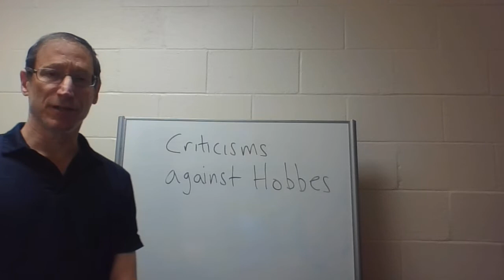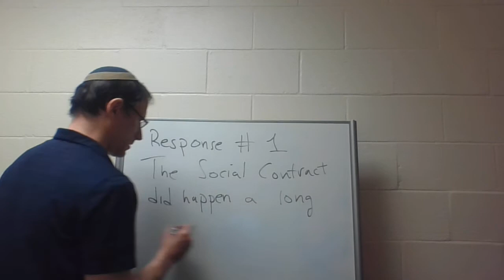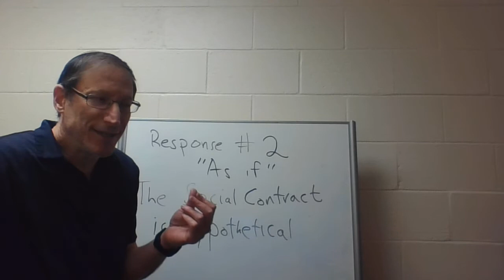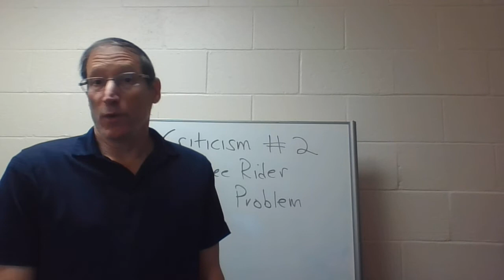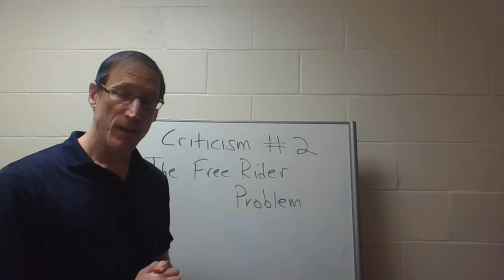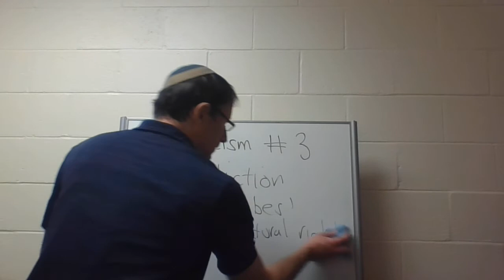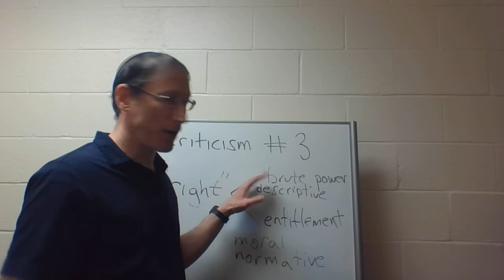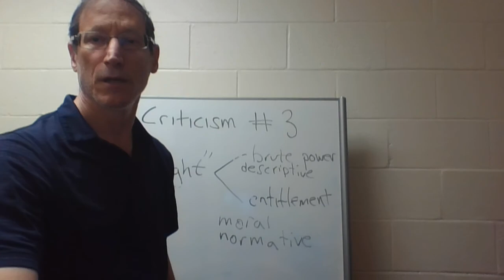Lecture on Hobbes #3 -Beginning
This lecture discusses three criticisms against Hobbes' Social Contract theory of Ethics. [Note: due to technical issues this video ended abruptly and so another video on this site finishes the lecture. That video is entitled "Lecture on Hobbes #3 - conclusion."